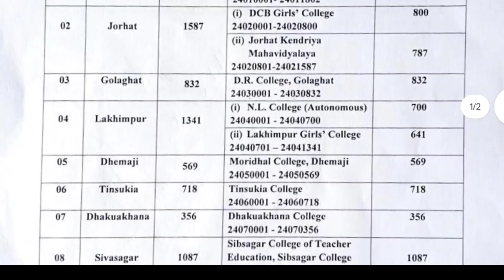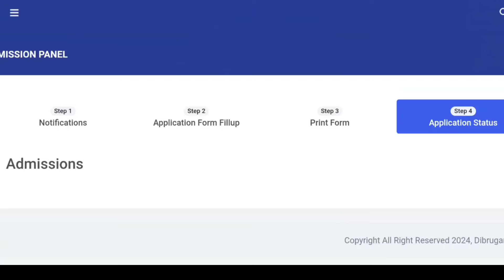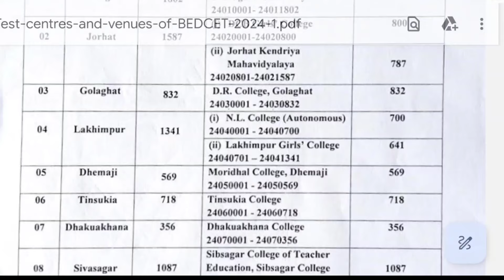Dibrugarh university BEd entrance admit card download | exam center list | 2024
Dibrugarh university BEd entrance admit card download and  exam center list.

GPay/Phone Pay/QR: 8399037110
After payment sent me a screenshot
on WhatsApp I will send you within 1 minute
(পেমেণ্টৰ পিছত এটা sreen short WhatsApp পঠালে মই আপোনাক ১ মিনিটৰ ভিতৰত পঠাম )

Dibrugarh University Previous Year Question Paper PDF 2023, 2022, 2021, 2019, 2018, 2017
guwahati university b.ed entrance question papers pdf
dibrugarh university b.ed entrance book
dibrugarh university b.ed entrance exam 2023
Dibrugarh university bed entrance previous year question paper reasoning
Dibrugarh university bed entrance previous year question paper general knowledge
gu b.ed 1st year question paper 2021 pdf
Dibrugarh university b.ed entrance book pdf
Dibrugarh University B ed Entrance Question Papers 2020 PDF
Dibrugarh university b ed entrance previous year question paper
Dibrugarh university b ed entrance previous year question paper pdf
Dibrugarh university b ed entrance previous year question paper 2021
Dibrugarh university b ed entrance previous year question paper 2020
Dibrugarh university b ed entrance previous year question paper 2019
Dibrugarh University Previous Year entrance question Paper PDF